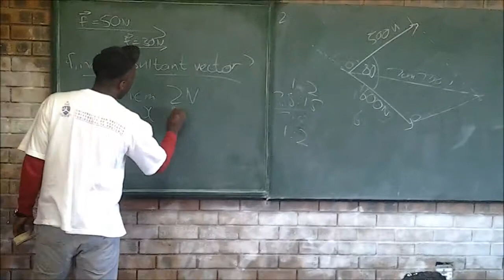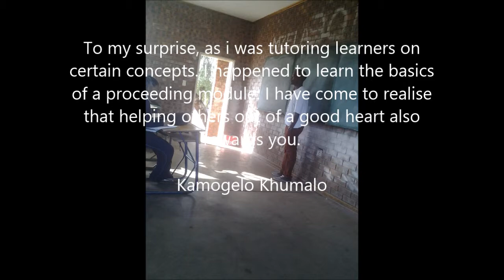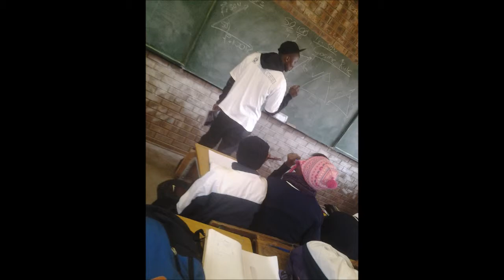JCP 2014 Group 535, Derek Kobe Senior Secondary School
This was a project of the Community-Based Project of the Faculty Engineering, Built
Environment and Information Technology of the University of Pretoria.

This project took place at Derek Kobe Senior Secondary School in Polokwane, Lebowakgomo, Zone B. We have learnt that with team work, the meaning of the word "impossible" is without meaning. The truth is that two minds are almost always better than one.